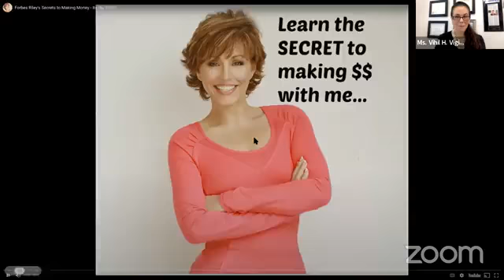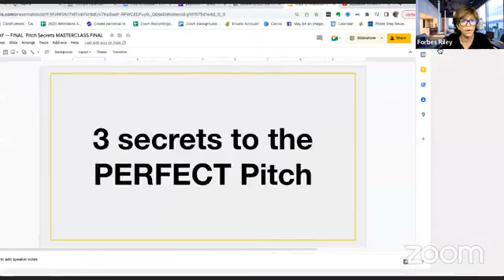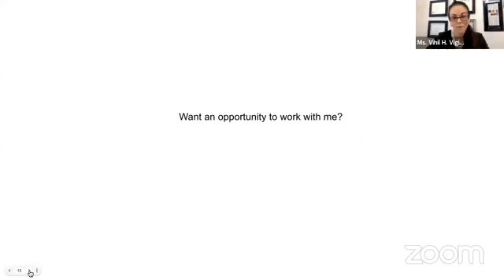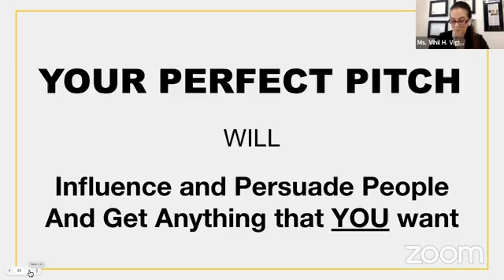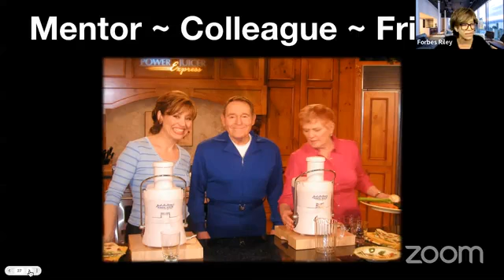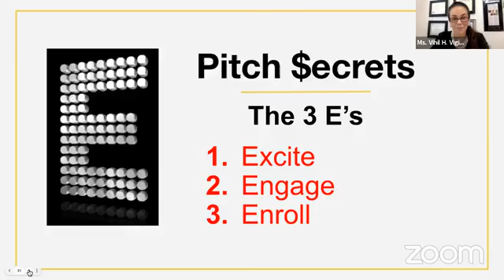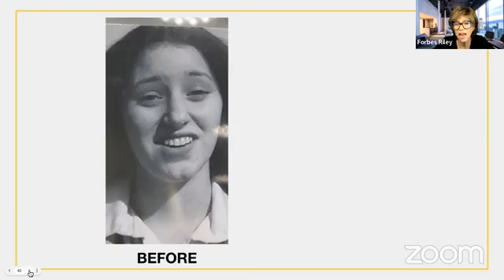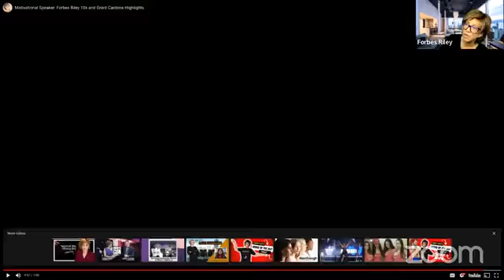International Women in Business Presents May MoneyTalk$ Mastermind 2022 hosted by Ms. Vihil H. Vigil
International Women in Business Presents May MoneyTalk$ Mastermind 2022 hosted by Ms. Vihil H. Vigil AND MAY IS BRINGING SOMETHING EXTRA AT THE IWB MASTERMIND!!!

20 SPEAKERS AND 20 DAYS OF MONEY!

ONE HOUR & ONE SPEAKER EACH DAY IN MAY
TO GIVE YOU SMALL DIGESTIBLE BITES OF MONEYTALK TO:
1. STRENGTHEN YOUR PERSONAL MONEY KNOWLEDGE!
2. TO STRENGTHEN YOUR BUSINESS FINANCES!
3. TO STRENGTHEN YOUR FAMILY'S GENERATIONAL WEALTH!

When: Starting Monday, May 2nd, 2022
Ending Tuesday, May 31st with a Group Discussion!

One Speaker for One Hour Each Day!

THE MAY MONEYTALK$ MASTERMIND!!!
Join us as we speak with 20 AMAZING WOMEN SHARING THEIR MONEY EXPERTISE TO ALL OF US!

THESE PHENOMENAL WOMEN ARE GIFTING THEIR TIME TO YOU TO EMPHASIZE HOW EVERYONE IS ABLE TO INCREASE THEIR MONEY KNOWLEDGE AND INCREASE THEIR FAMILY'S GENERATIONAL WEALTH BY IMPROVING YOUR KNOWLEDGE FOR YOUR PERSONAL AND BUSINESS FINANCES.

WK. 4 - SESSION 1: MONDAY, MAY 23, 2022
SPEAKER: Dr. Forbes Riley
Known as the $2.5 Billion Business Strategist, Forbes parlayed her tv and movie career into product and endorsement deals along with being a Pioneer in the field of infomercials and live home shopping.

Today Dr. Forbes Riley is a Global Motivational Speaker with online success trainings in the fields of personal development, crafting perfect pitches and building award winning brands.

Topic: Dream It, Believe It, Achieve It

Connect!

Make your appointment now with Ms. Vihil to talk about how this experience is helping you to examine your own life: